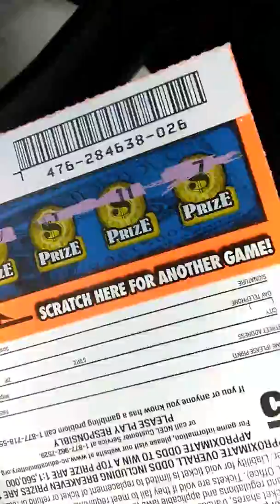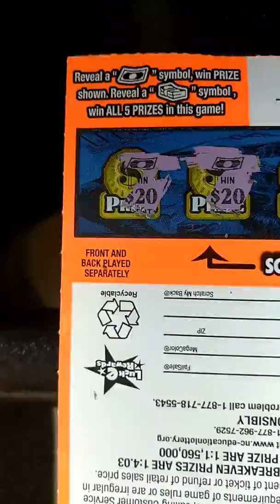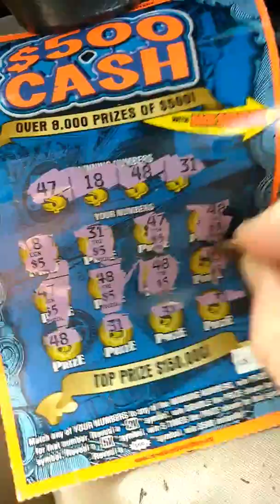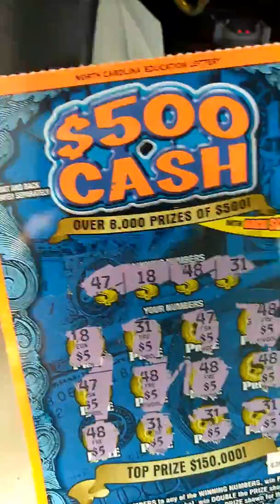Big win 500 cash